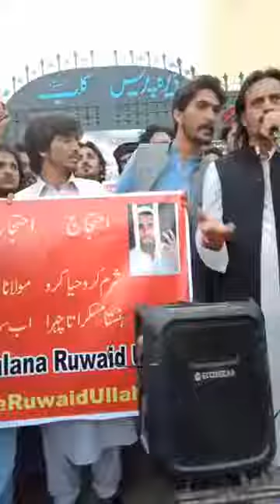پختونوں کے لئے واضح پیغام جمال مالیار جس کو پسند ہے وہ 360p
PTM AFGHAN